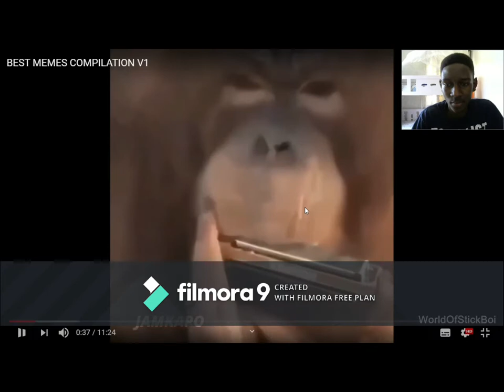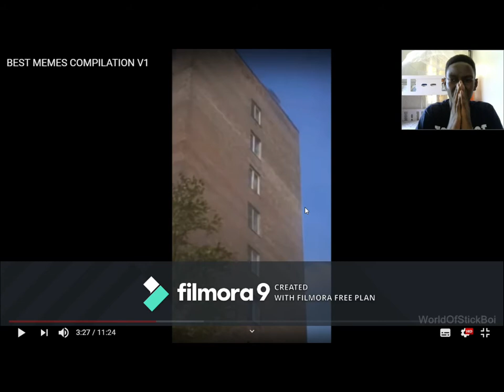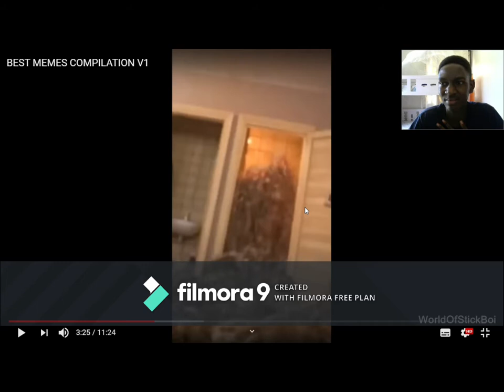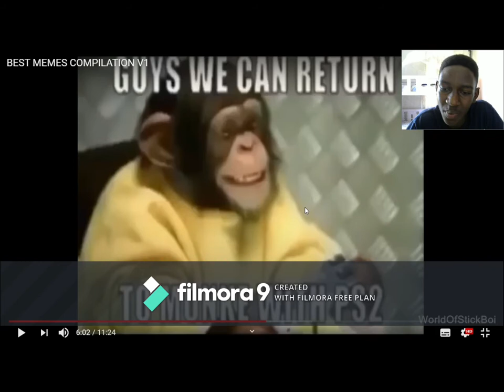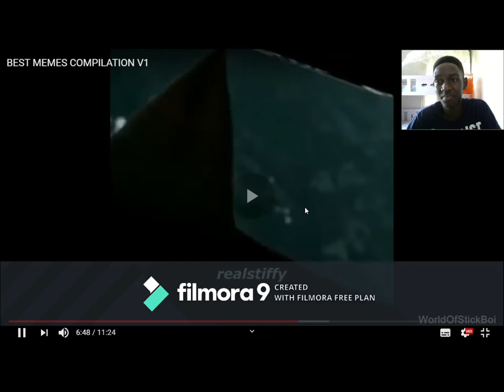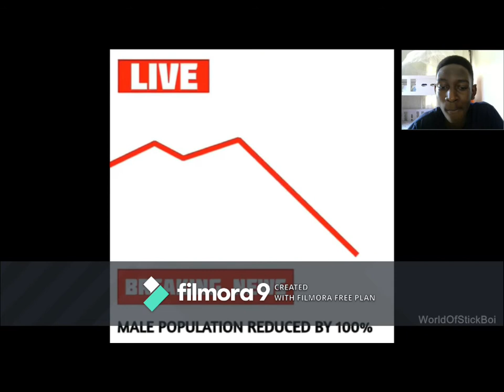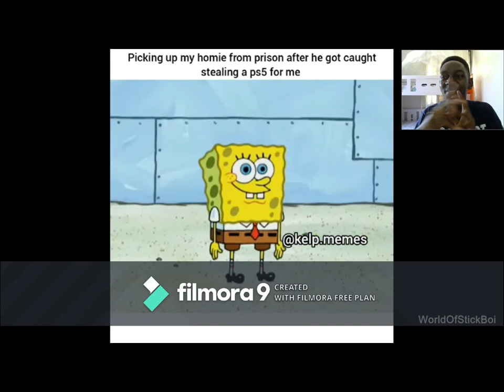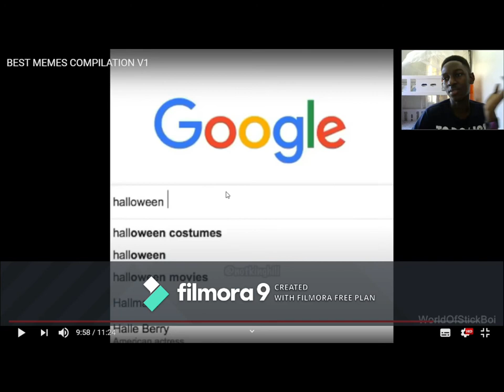Try not to laugh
im gona try not to laugh (fail)